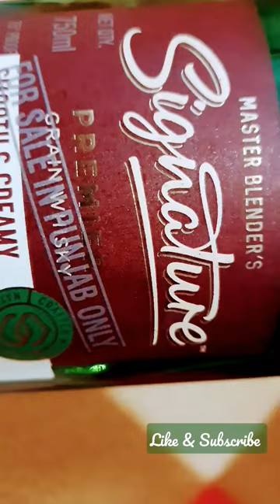The Signature Premier